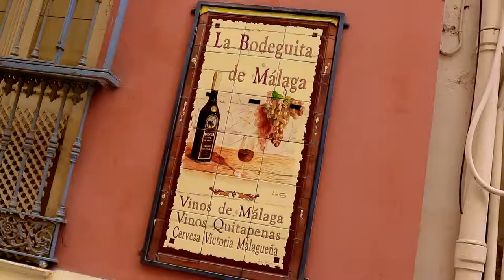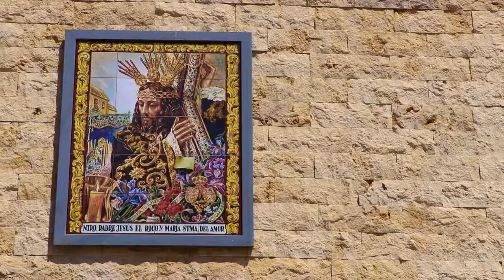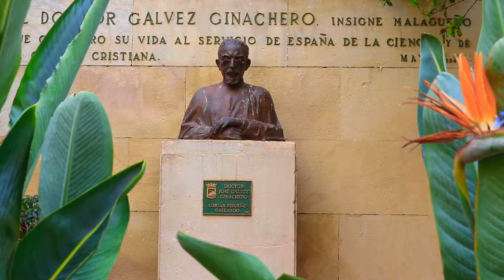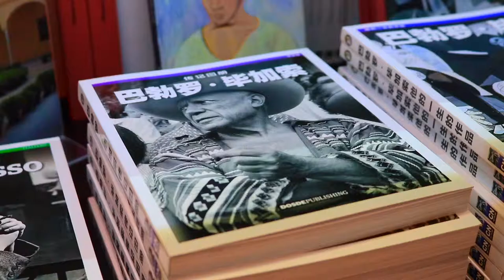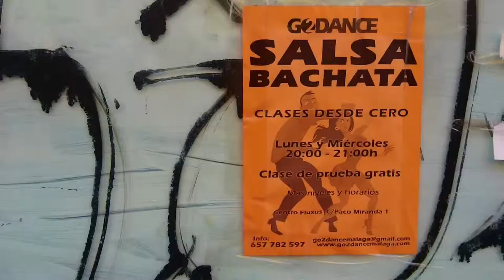A Tour of Magnificent Málaga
A wide variety of scenes from in and around the magnificent city of Málaga.

For other videos on Malaga see - Fashion and Cars: Museo Automovilístico de Málaga A Visit to the Coleccion del Museo Ruso Malaga Scenes from the Museo Carmen Thyssen Collection The Suffering and the Glory: Palacio Episcopal Malaga A Weird and Wonderful World: Valentín Kovatchev Mística exhibition in Málaga Buses of Málaga Scenes of Málaga Street Art and Centro de Arte Contemporáneo Málaga

The background music is developed using GarageBand loops – Ocean Blue Acoustic Guitar 03 and 02, Strummed Acoustic Guitar 17, Brazilian Cavaquinho 01 and 02, Back Alley Bass, Side Stepping Guitar and Nylon Spanish Guitar.